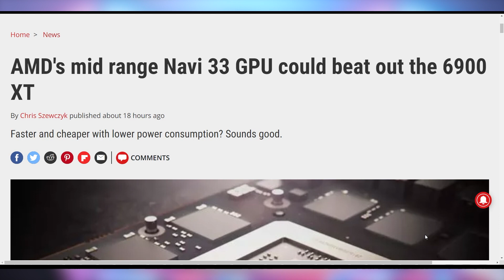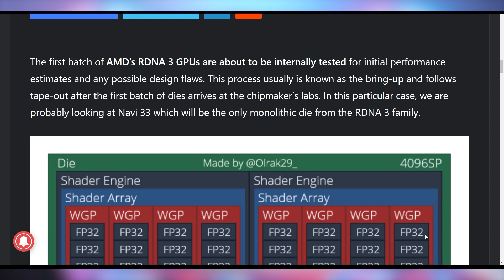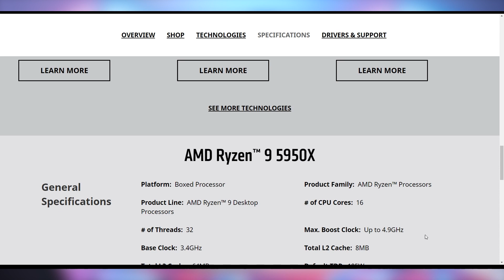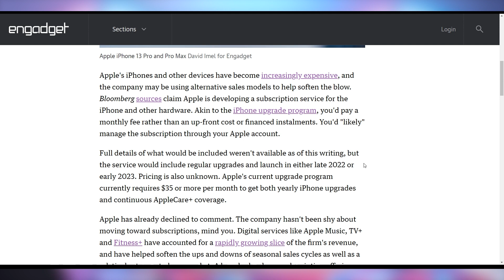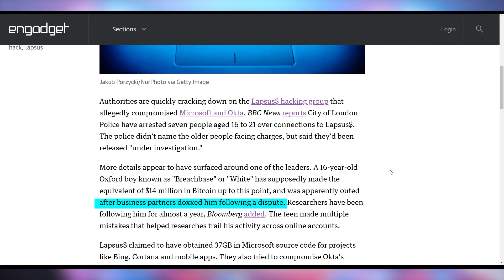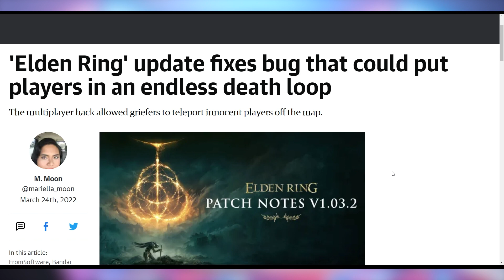AMD's New Insanity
Sources & Timestamps!
0:00 - Intro
0:48 - RX 7000 Speed
01:53 - Ryzen 7000 170W
02:44 - Cryptostonks
03:15 - iPhone Subscription
04:07 - Lapsuss Arrests
04:58 - Elden Ring Death Loop Update
05:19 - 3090 Ti Power Bundle

Presenter: Brett Sticklemonster
Videographer: Brett Sticklemonster
Editor: Catlin Stevenson
Thumbnail Designer: Reece Hill